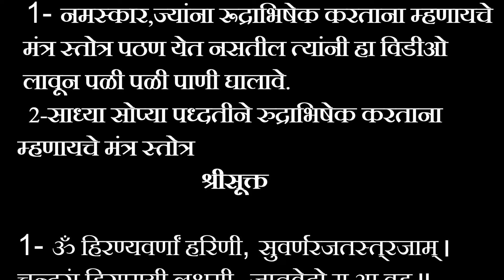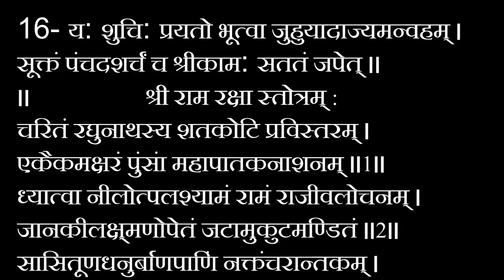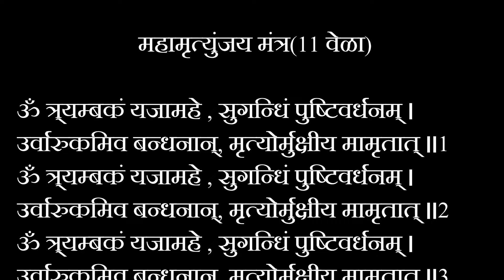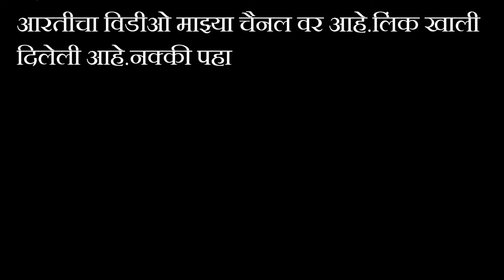रूद्राभिषेक करताना म्हणायचे मंत्र स्तोत्र | Rudrabhishek mantra stotra | साधी सोपी रूद्राभिषेक विधी.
महाशिवरात्रि 2023 महाशिवरात्रि | सम्पूर्ण पूजा विधि | शुभ मुहूर्त | Mahashivratri Shiv

महाशिवरात्री २०२3, महाशिवरात्री, महाशिवरात्री सेवा, महाशिवरात्रीला पूजा कशी मांडावी, महाशिवरात्रीला काय सेवा कराव्या, रुद्राभिषेक कसा करतात, महादेवाच्या कोणत्या सेवा कराव्यात, महाशिवरात्रीचे महात्म्य काय, महाशिवरात्री ची कथा कोणती, महा शिवरात्री तेलगू, maha Shivaratri 2023, Mahashivratri, Mahashivratri seva, Mahashivratri la Puja Kashi mandavi, Mahashivratri Puja mandani, rudrabhishek Kasa karava, maha Shivaratri Telugu, Mahashivratri Puja vidhi in Marathi, Mahashivratri Puja vidhi in Telugu, Mahashivratri Puja vidhi in Tamil, Mahashivratri Puja vidhi, Mahashivratri Rashi, Shiv Puran, Shiv Mahatma, Shiv mahapuran, Shiv chalisa, Shiv Mahima, Shiv mahimna, Shiv tandav stotra, rudrabhishek in Marathi, rudrabhishek in Sanskrit, maha Shivaratri 2023 sampurn mahiti, Mahashivratri sampurn mahiti Marathi madhe,महाशिवरात्री पूजाकुमारिकांनीयोग्य वर प्राप्ती साठी अशी करावी पूजाmahashivratripujavidhi
Mahashivratri mahashivratri2023 महाशिवरात्रि महाशिवरात्री महाशिवरात्रि_उज्जैन महाशिवरात्रीरांगोळी महाशिवरात्रि_स्पेशल महाशिवरात्रीच्या shiva shivjayanti शिवलीलामृत mahadev mahadeva शिव शिवरात्रि vratkatha marathi sunset ,महाशिवरात्रि व्रत पारण महाशिवरात्री पूजा,महाशिवरात्रीची पूजा,महाशिवरात्रीची पूजा कशी करायची,महाशिवरात्री पूजा विधी,महाशिवरात्रीची पूजा विधि,महाशिवरात्रीची पूजा कशी करावी,महाशिवरात्री,महाशिवरात्री पूजा कशी करावी,महाशिवरात्री पूजा विधी मराठी,महाशिवरात्री 2023,महाशिवरात्रीची पूजा विधी२०२3,महाशिवरात्रीची पूजा घरी कशी करावी,अशीच करा महाशिवरात्रीची पूजा विधि,महाशिवरात्री ची पूजा कशी करावी,महाशिवरात्रीची पूजा विधी कशी करावी,महाशिवरात्री पूजा माहिती,घरच्या घरी महाशिवरात्रीची पूजा विधि marathi,mahashivratri,mahashivratri 2023 marathi,mahashivratri 2023 marathi mahiti,mahashivratri in marathi,mahashivratri mahiti in marathi,अशा गोष्टी शिवपुजे वापरू नका,स्पेशल रिपोर्ट लातूर : महादेवाच्या पिंडीवर नाग !,चुकूनही करू नका अशी पूजा विधि,शिव पूजेत या चुकां मुळीच करू नका,शिव पिंडी वरती या वस्तूंचा अभिषेक टाळाच,शिवपिंडीवर पूजा करताना या चुका टाळा,शिवलिंग घर में रखना चाहिए या नहीं,पिंडीची रांगोळी,घर के मंदिर में शिवलिंग रखना चाहिए या नहीं,महादेवाची पिंड,महादेवाची पिंड कोणत्या दिशेला ठेवावे,तुळशीत महादेवाची पिंड ठेवली तर चालते का mahashivratri puja vidhi in marathi 2023,mahashivratri chi mahiti in marathi
महाशिवरात्री,महाशिवरात्रीचा शिवलिंगाची पूजा कशी करावी,श्रावणी सोमवार2023 शिवलिंगाची पूजा विधी कशी करावी,तुळशीची पूजा कशी करावी,शिवामूठ पूजा कशी करावी?,श्रावण महिन्यात शिव पूजा कशी करावी,शिवलिंग की पूजा,शिवलिंग पूजा,शिवलिंगाचा अभिषेक कसा करावा,शिवलिंगाला अभिषेक कसा करावा,दत्त उपासना कशी करावी?,महाशिवरात्री पूजा उपवास कसा करावा,शिवलिंगावर बेल पत्र कसे अर्पण करावे,साधनेला कशी सुरुवात करावी,शिवलिंग की पूजा विधि,मिट्टी के शिवलिंग की पूजा विधि,रोज,ब्रह्मगिरी प्रदक्षिणाबेलाचे पान कसे वहावे,बेलाचे पान उपयोग,महादेवाच्या पिंडीवर बेलाचे पान कसे अर्पण करावे,बेलाचे पान खाण्याचे फायदे,शिवलिंगावर बेलाची पान कसे अर्पण करावे,बेलपान कसे व्हावे,बेलाचे पान,बेलाचे पान फायदे,आवडते बेलाचे पान,बेलाचे पान swagat todkar,शंकराला माझ्या आवडते बेलाचे पान,बेलाचे पान वाहतांना ही काळजी नक्की घ्या,महादेवाला बेल पत्र कसे अर्पण करावे,शिव पिंडीवर बेल पत्र कसे व्हावे,महादेवांना कसे प्रसन्न करावे,बेल अर्पण कसे करावे देवाच्या नव्या मूर्तीची स्थापना कशी करावी,देवघरात देवाच्या नव्या मूर्तीची स्थापना,देवांच्या नव्या मूर्तीची,देवघरात कोणकोणत्या मूर्ती असाव्यात,देवघरात देवाच्या कोणत्या बाजूला कलश ठेवावा?,घरच्या घरी देवांच्या नव्या मूर्तीची प्रतिष्ठापना कशी करावी,कोणत्या ३ मूर्ती या देवघरात ठेवू नये?,देवीची मूर्ती,देवघरात लक्ष्मीची मूर्ती कशी देवावी,गणपतीची मूर्ती,गणेशाची मूर्ती कशी असावी,गणपतीची मूर्ती कशी असावी,नव्या मूर्तीची पूजाविधी,गणपतीची मूर्ती कशी बनवायची देवीची ओटी साहित्य,देवीची ओटी कशी भरावी,कोणत्या देवाचे टाक पुजावे,देवीची मूर्ती,वाण काय द्यावे,अन्नपूर्णा ,देवघर कोणत्या दिशेला असावे,देवघरात लक्ष्मीची मूर्ती कशी देवावी,अंगात देवी,अन्नपूर्णा देवी ची पुजा कशी करावी,देवी लक्ष्मीबाजे देवघर में घंटी -,घंटी,देवघरात,देवघर,देवघरातील देव,देवघरात घंटा

@Tea Time With Vaishali